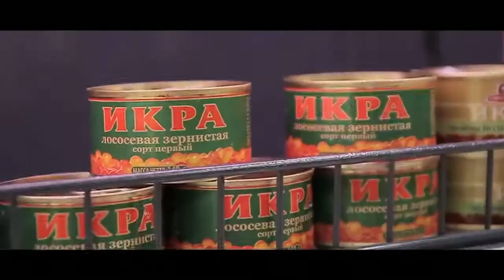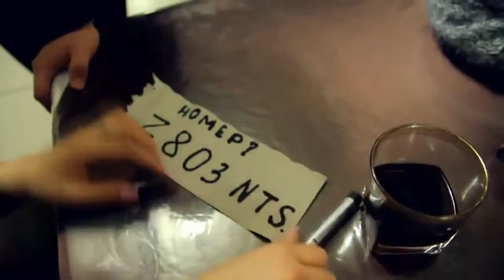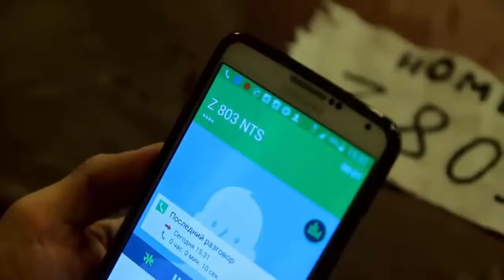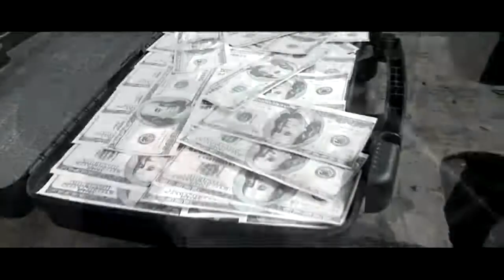Жайдарман Жоғары лига Финал 2015